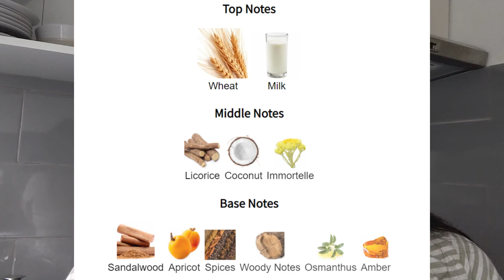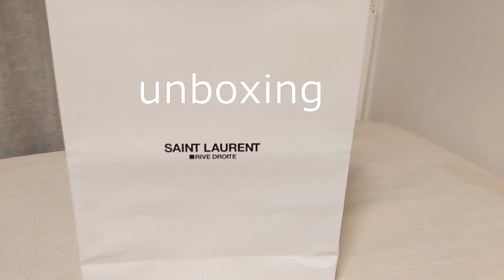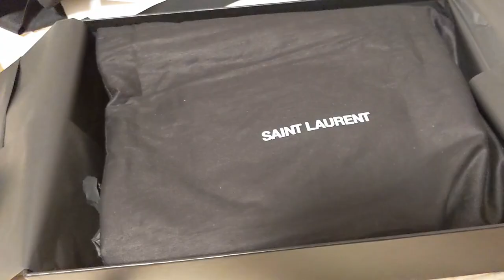Paris Trip 2022 | Serge Lutens Santal De Mysore, Jeux De Peau | Unboxing YSL Lou Camera Bag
Perfume mentioned:
Serge Lutens Santal De Mysore
Serge Lutens Jeux De Peau

SAVE MONEY HERE:
1. FragranceBuy.ca $5 off your first purchase
2. Favgrance 10%off Code "Welcome10"
My bouquet - Essential Round Ivory
7. Teamiblends.com

2. Watch the ads (while you are asleep lol)

Frequently asked question:
1. Selfie ring light
2. camera my phone lol
3. editor: shotcut
4. jade necklace: heirloom but i found this